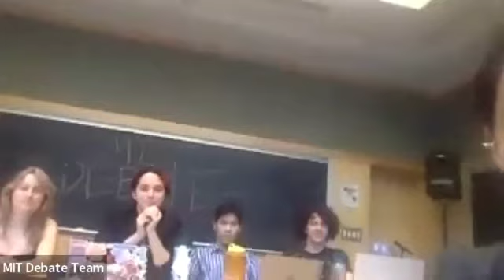12th NCHEP | National Prison Debate League | Recorded Live on October 12, 2022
On October 12, 2022, during the 12th National Conference on Higher Education in Prison the National Prison Debate League plenary session featured the Maine Department of Corrections Debate Team vs Massachusetts Institute of Technology (MIT) Debate Team. The two teams argued the topic: “The United States should adopt a constitutional amendment to require term limits for justices of the Supreme Court”.